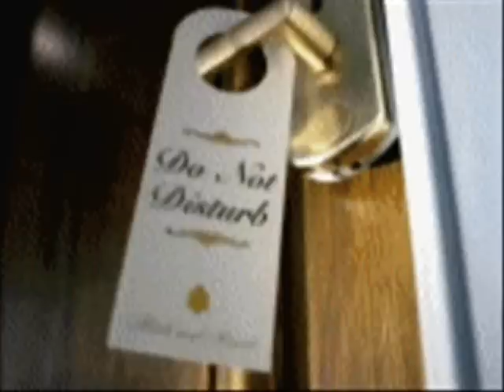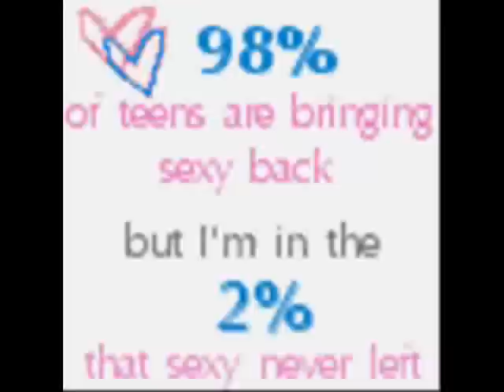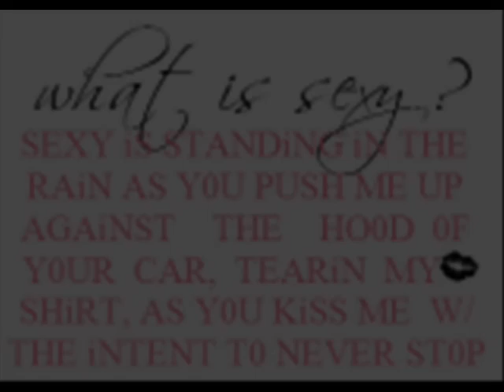Cassie - Me & You (Remix) feat. Diddy & Yung Joc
Thank your commenting.
Love always,
~truluv8706~